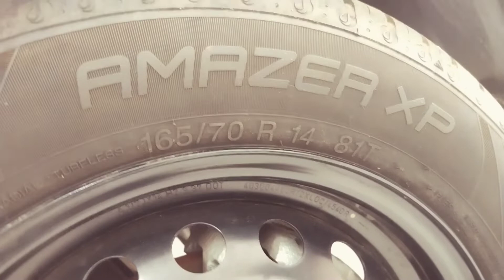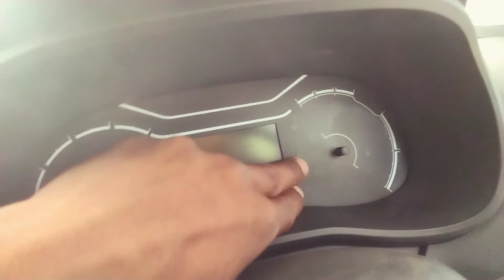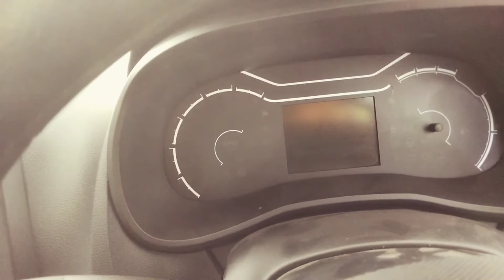Renault KWID RXL BS6 New Model 💥 New Updated kwid On road price, Features, detailed Review walkround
yah video mein aapko Renault kwid 1.0 bs6 2022 new updated features price mileage Indian capacity and all details jo bhi aap Janna chahte Hain Renault kwid RXL outers looks colour jo bhi Janna chahte hain aap Renault XL 1.0 ke bare mein vah sab yah video mein bahut hi vistar se Diya Gaya hai to doston yah video ko aakhir Tak jarur dekhen agar aap Janna chahte Hain.

यह वीडियो में आपको यह रेनॉल्ट क्विड 1.0 आरएक्सटी bs6 2022 न्यू अपडेट फीचर्स प्राइस माइलेज इन आउटलुक वॉकराउंड एनालिसिस आपको रेनॉल्ट क्विड के बारे में जानने को मिलेगा तो दोस्तों यह वीडियो को आप ही तक जरूर देखें आपके सारे डाउट क्लियर हो जाएंगे यह वीडियो को देखने के बाद आपके अंदर कोई प्रश्न ही नहीं बचेगा पूछने के लिए तो यह वीडियो बाबा पापी तक जरूर देखें।